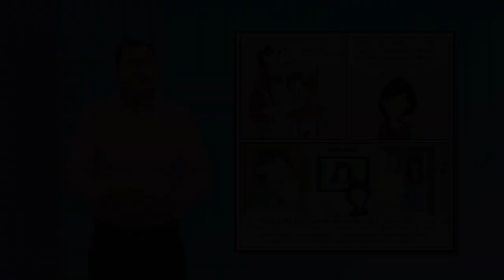प्रिया सुगम्यता योद्धा परिचय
भारतीय सांकेतिक भाषा वीडियो कार्यक्रम कॉमिक बुक प्रिया सुगम्यता योद्धा परिचय